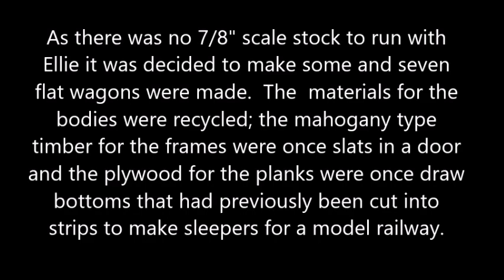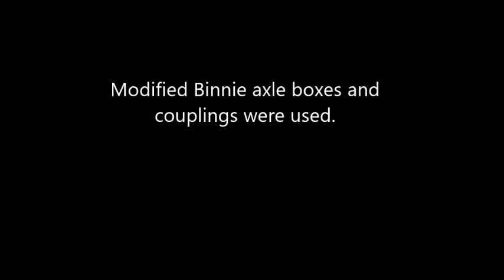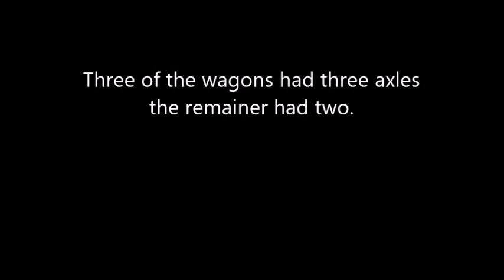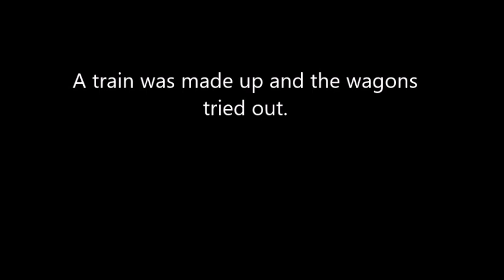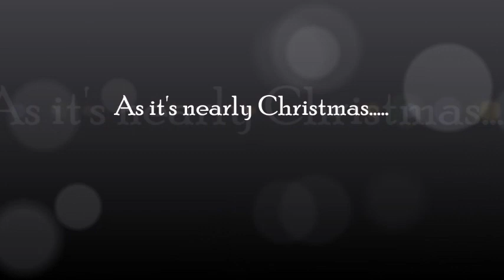Ellie the Steam Tram Wagons